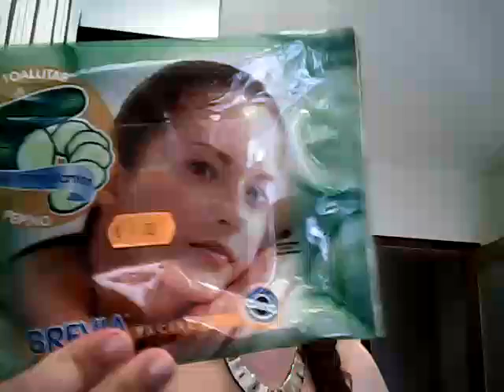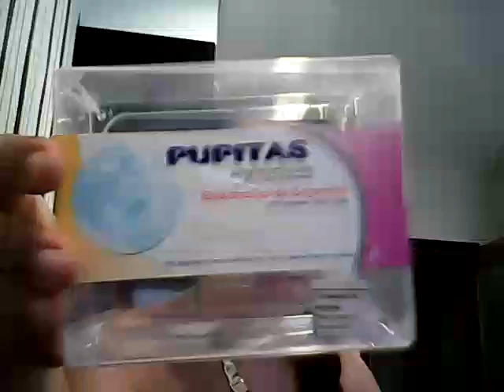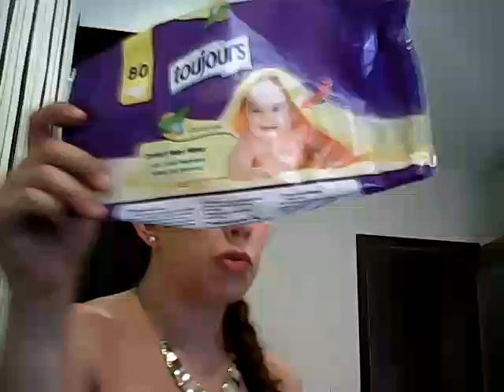Produtos acabados do mes de junho/15